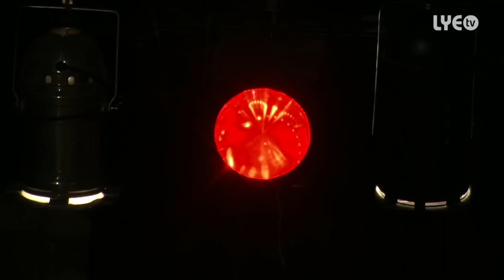Eritrea - Habtom Debessai - Rieya | ርኤያ - New Eritrean Music 2015